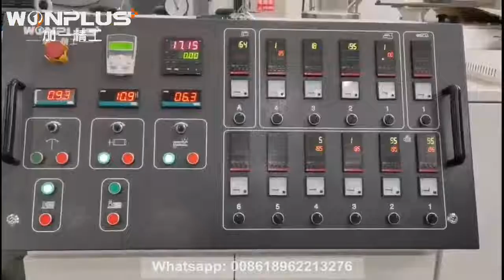PVC window frame profile extrusion machine line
PVC window & door frame profile extrusion machine line, with online sealing strip coextrusion,online lamination device.